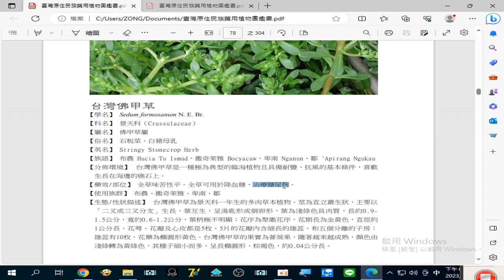錄製 2023 08 25#台灣佛甲草 治療#糖尿病 。19 52 20 519